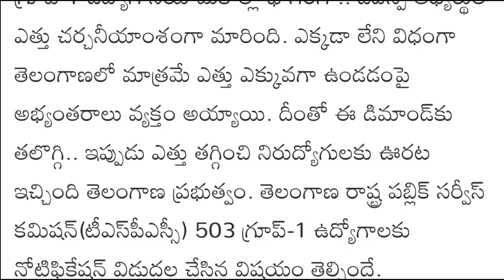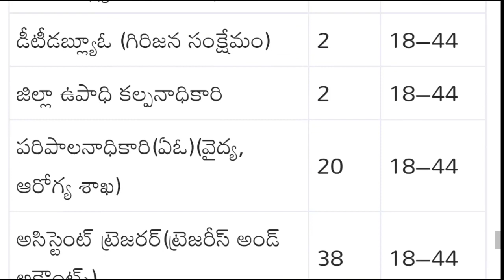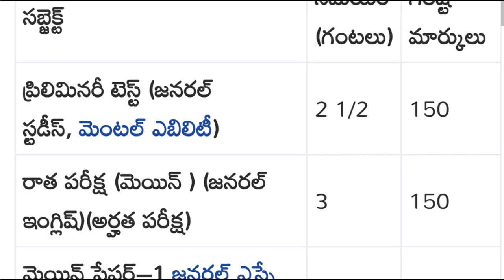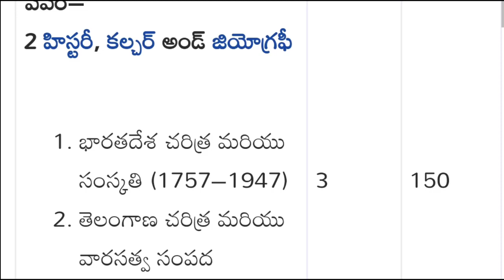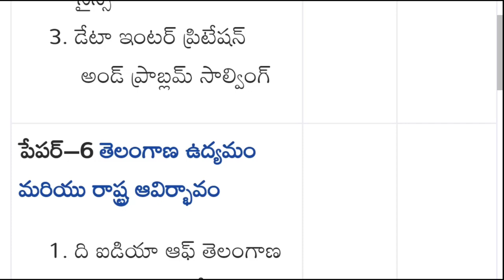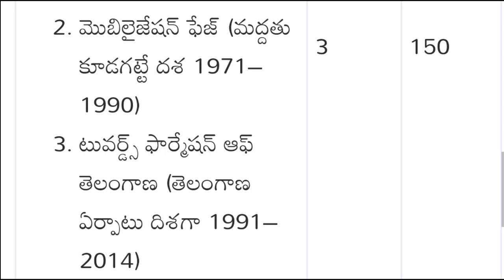TSPSC Group-1 || DSP Age Limit Extend Updates 2022 || Group-1 Exam Syllabus,Previous Papers,Pattern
TSPSC Group-1 Recruitment 2022 || DSP Age Limit Extend Updates 2022 || TSPSC Group-1 Exam Syllabus, Previous Papers, Exam Pattern

Government of Telangana TSPSC Group-1 Recruitment full detail information available in this video watch this video don't miss SPN education in Telugu search as various vacancies education eligibility dates and application details please visit given below links.